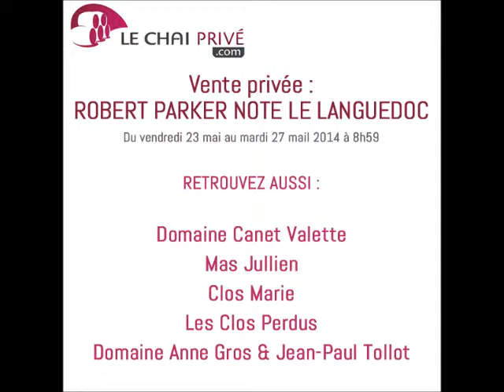Le Chai privé : Dégustation du Domaine Anne Gros et Jean-Paul Tollot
Dégustation de cinq vins du Domaine Anne Gros et Jean-Paul Tollot (Languedoc):

Domaine A. Gros - J-P. Tollot Vin de Table L'O de la Vie 2012
- R. Parker : 87/100 !

Domaine A. Gros - J-P. Tollot Vin de Table La 50/50 2012
- R Parker : 90/100 !

Domaine A. Gros - J-P. Tollot Vin de Table La Cinso 2012
- R. Parker : 88/100 !

Domaine A. Gros - J-P. Tollot Minervois Les Fontanilles 2012
- R. Parker : 92/100 !

Domaine A. Gros - J-P. Tollot Minervois La Ciaude
- R. Parker : 91